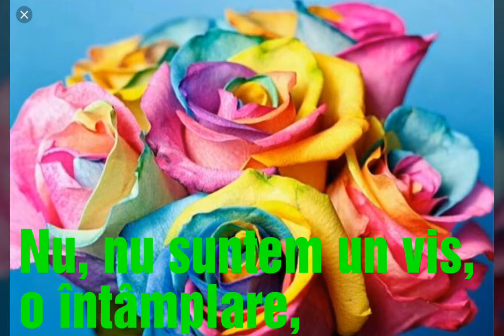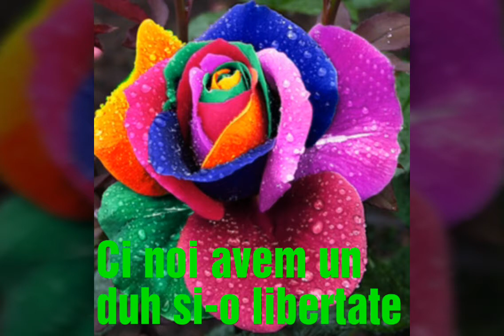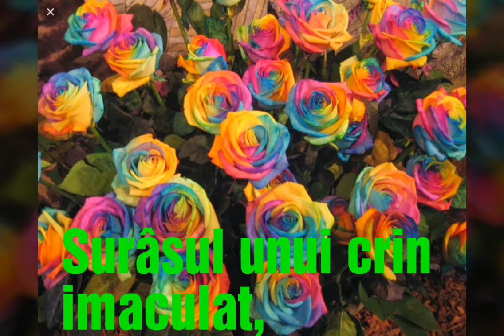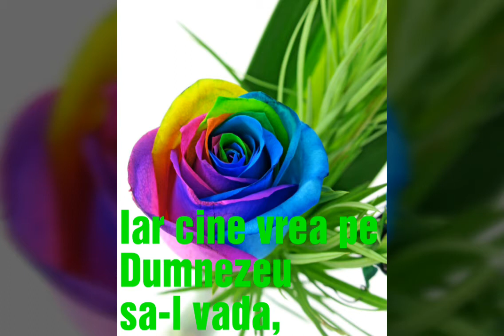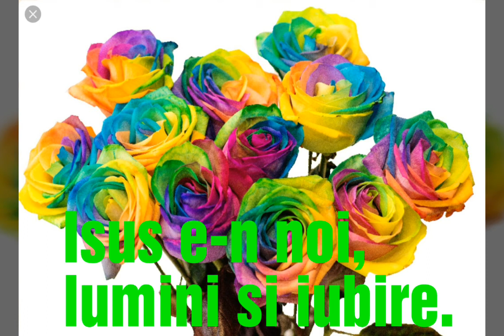Festival Blockflote & Coarde - Liber În Domnul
Există